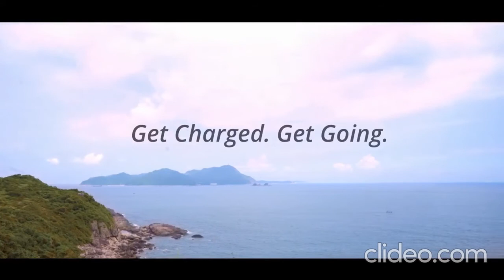supermini | Power Bank - best power banks you can buy in 2020 (in my humble opinon)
: GENAI Wireless Charger Power Bank
: Baseus Power Bank
: 26800mAh Solar Power Bank
: Portable Wireless Power Bank
: ALLPOWERS Power Bank
: WST 3350mAh Mini Power Bank
supermini Power Bank - in 1st place is the omni 20+ ac/dc/usb-c/wireless charging portable power bank  which is the best overall power bank.

Free next day delivery on eligible orders for Amazon prime members | Buy best power bank charger on Amazon
How to Make Power Bank on Your Own Easily MAXOAK External Battery Power Bank for Laptop & Notebook